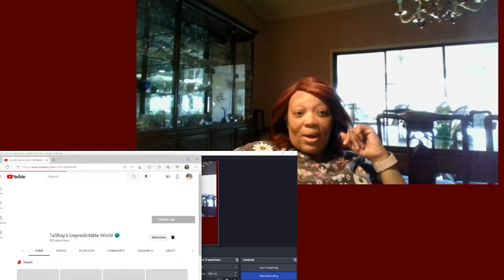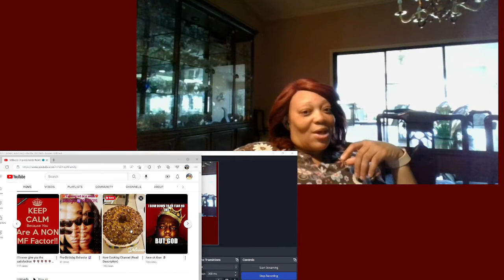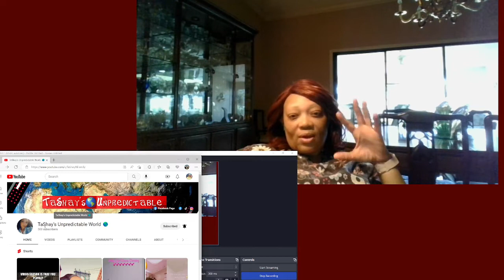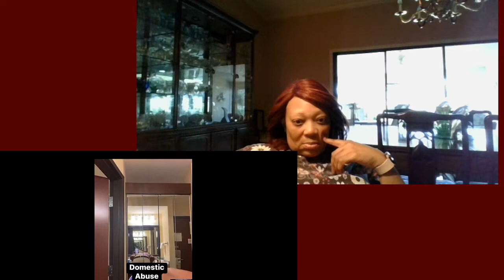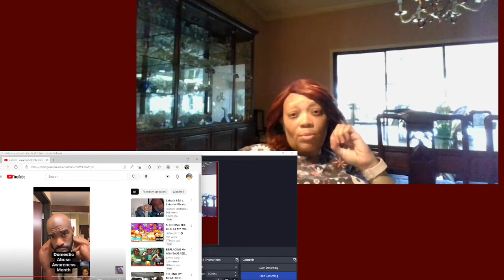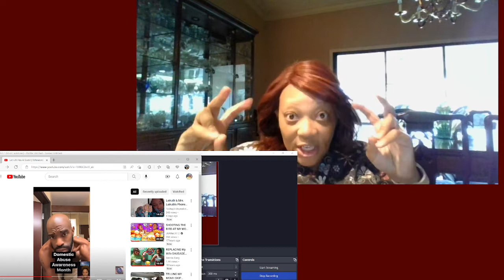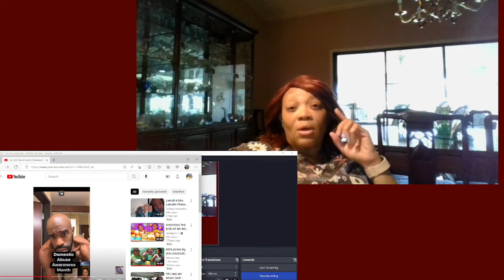October has been designated as National Domestic Violence.